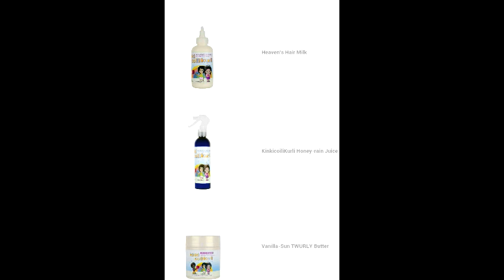Root 2 Tip / REVIEW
Heavens Hair Milk -£6.99
kinkicoilikurl Honey-rain juice £8.49
Vanilla-sun Twurly butter £9.59